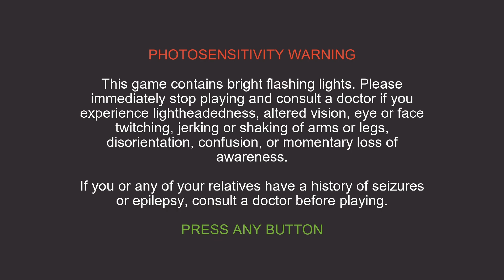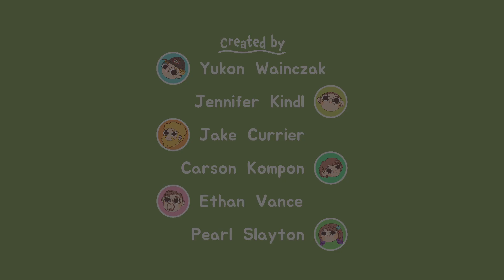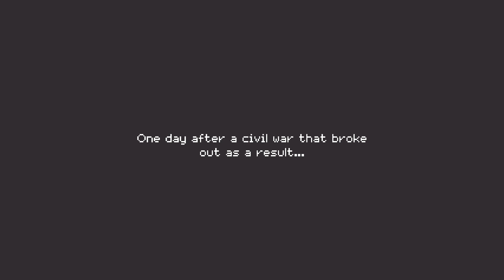Turnip Boy Robs a Bank - Xbox Series X Gameplay [HD]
Turnip Boy Robs a Bank is an action-packed roguelite where you shake down others and rob safes and vaults, all while dodging the fuzz as they try to stop you. Review

GamesCreed is your most up to date source for video game news and reviews. For more awesome game news, reviews and exclusives, check out